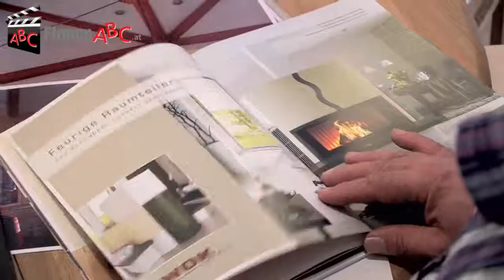Hafner Dvorsky Ges.m.b.H. in Heidenreichstein, Gmünd - Ofenbau, Kachelöfen, Kaminöfen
Zu Ofenbau Dvorsky Ges.m.b.H. aus Heidenreichstein, Niederösterreich finden Sie ein ausführliches Porträt

Die Dvorsky Hafner Ges.m.b.H. in Heidenreichstein im Bezirk Gmünd sorgt für behagliche Wärme!

Das Ofensetzer-Unternehmen aus Niederösterreich hat sich als Hafner und Ofenbauer einen Namen gemacht und produziert die unterschiedlichsten Wärmespender. Dazu gehören individuelle Kachelöfen, Kaminöfen, Warmwasseröfen, Elektroöfen und Kombiöfen. Das Hafner-Team stellt außerdem Heizkamine, Kochherde und Küchenherde her.

Auf Wunsch kümmern sich die fachkundigen Ofenbauer aus Heidenreichstein bei Gmünd auch um die Gesamthausheizung. Nach einem ausführlichen Beratungsgespräch erhalten Sie eine detaillierte Planung. Dabei werden mehrere computerunterstützte 3D-Designvorschläge erstellt, die sich an Ihren speziellen Wünschen und an den räumlichen Gegebenheiten orientieren.

Die Ofensetzer-Fachkräfte der Dvorsky Ges.m.b.H. arbeiten stets kundenorientiert und liefern zuverlässige Endprodukte in hoher Qualität. Gehen Sie keine Kompromisse ein - schließlich soll Ihnen Ihr Ofen ein Leben lang Freude bereiten!

Mehr zum Hafner und Ofensetzer aus Heidenreichstein im Bezirk Gmünd, Niederösterreich und seinen Leistungen auf dem Gebiet Ofenbau finden Sie

Unternehmensgründung:
Unser Betrieb besteht seit 2001.

Mitarbeiterzahl:
Derzeit beschäftigen wir 14 Top-FachmitarbeiterInnen und suchen weitere qualifizierte Fachkräfte.

Kundeneinzugsgebiet:
Wir sind in ganz Niederösterreich sowie im Burgenland und in Wien tätig.

Leistungen, Produkte und/oder Spezialisierung:
Mithilfe computerunterstützter Planung (CAD) realisieren wir jedes Projekt effizient und rasch. Darüber hinaus ermöglichen diese dreidimensionalen Darstellungen, dass wir Ihren Ofen noch vor Baubeginn so wirklichkeitsgetreu wie nur möglich darstellen können. Diese Art der Planung bietet eine Vielzahl an Möglichkeiten, wie beispielsweise verschiedene Farbvarianten Ihres Ofens auf Knopfdruck abzurufen. Auch Änderungen am Design sind schnell und problemlos darstellbar. Anschließend erhalten Sie eine Mappe mit mehreren 3D-Designvorschlägen und einem detaillierten Angebot. Damit ist gewährleistet, dass Sie sich Ihr Projekt jederzeit und in aller Ruhe ansehen können.
Natürlich ist es ebenso möglich, Ihre eigene Kreativität in das Projekt einfließen zu lassen. So können Sie bereits in der Planungsphase sicher sein, dass Ihr Kachelofen auch ganz genau Ihren individuellen Vorstellungen entsprechen wird.
Alle von uns errichteten Ofenbauarten liefern eine angenehme Strahlungswärme. Die Entscheidung für einen Ofen Ihrer Wahl liegt vorrangig bei Ihren speziellen Wünschen und ist von den räumlichen Gegebenheiten bei Ihnen zu Hause abhängig. Auf unserer oben erwähnten Website finden Sie einen kleinen Überblick über die häufigsten Bauarten.
Gehen Sie keine Kompromisse ein, denn ein Qualitätsofen ist ein Leben lang Bestandteil Ihres Hauses!

Erfolgsfaktoren:
Wir sind Ihre Profis für behagliche Wärme!
Den KundInnen richtig zuzuhören, ihre Bedürfnisse zu erkennen und am Ende optimal umzusetzen -- das ist für uns selbstverständlich. Service wird bei uns nicht nur großgeschrieben, sondern auch gelebt! Wir sind kundenorientiert, kreativ, zuverlässig und punkten mit einer Top-Beratung und einem Endprodukt von hoher Güte.

Erwähnenswertes:
Wir nehmen regelmäßig an diversen Bau- und Wohnmessen in Niederösterreich und Wien teil, wo uns interessierte KundInnen besuchen und sich informieren können.

Öffnungszeiten:
Unser Büro ist am Montag, Dienstag, Donnerstag und Freitag von 8:00 bis 11:30 Uhr sowie nach telefonischer Terminvereinbarung geöffnet.